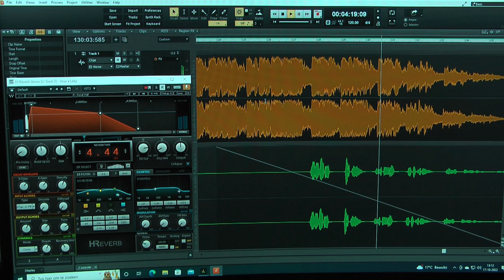Eddy Young - You're a Lady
50 years ago I heard at the age of 24 this 1972 Peter Skellern song.
Still now I feel the beautyfull emotion in this song with English brass and choir.